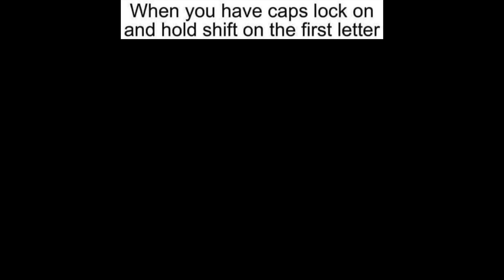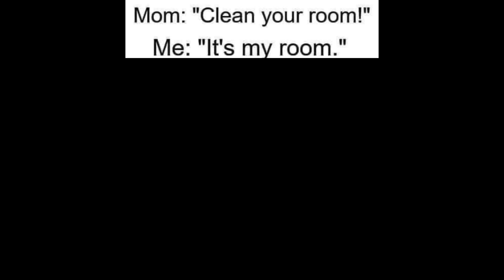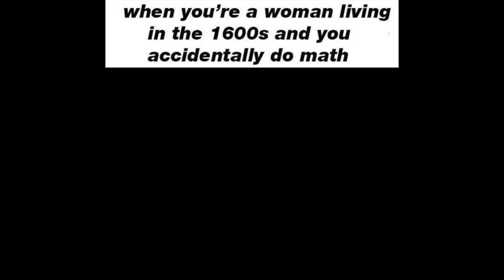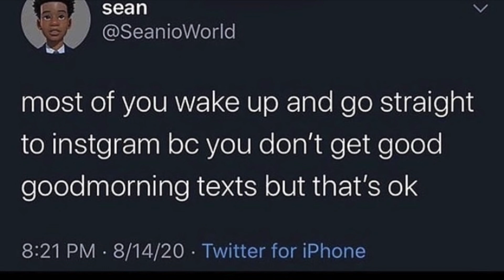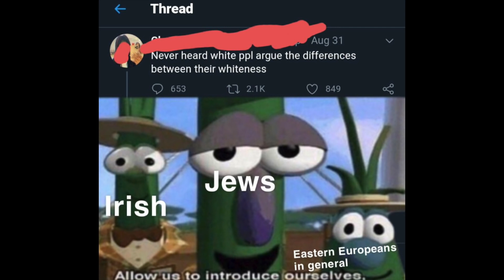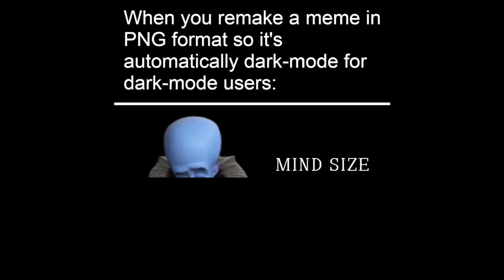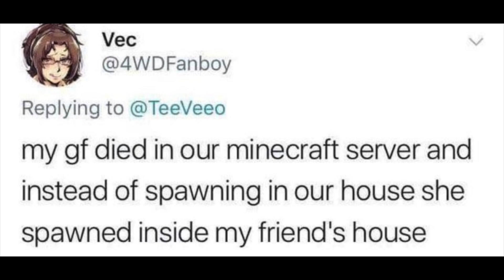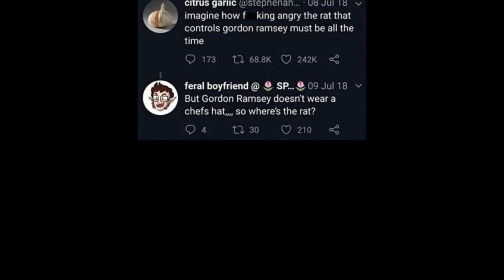mfw i see the homies after quarantine